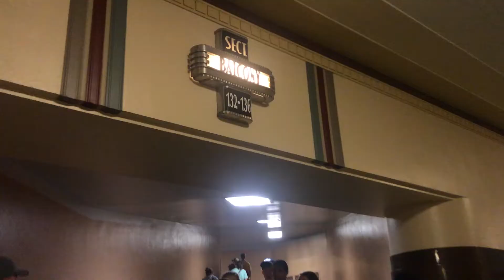CHALLENGE CONFERENCE 2018 | TRAVEL DIARY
Hi!! I spent the last two weeks on a trip with my youth group, the first week we spent at Challenge Conference in Kansas City and the second week we spent at Bridge of Hope church, running a day camp for a bunch of kids! This video shows our first week, at the conference. What an amazing experience it is to worship with bands like Urban Rescue and Seventh Hour in a stadium full of 5000 students!! Hope you all enjoy this little snippet of my trip!

🎧 Music Used 🎧
Alive In You - Urban Rescue

FAQ:
How old am I? 18 years old
What camera do I use? Canon T6i